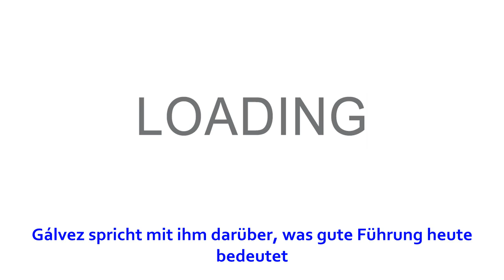Veranstaltung am Donnerstag: So läuft Barack Obamas Besuch in Köln ab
4. April 2019 um 07:53 Uhr Der ehemalige US-Präsident Barack Obama (Archivfoto). Foto: dpa/Ashlee Rezin Köln Der ehemalige US-Präsident Barack Obama wird am Donnerstag in der Kölner Lanxess-Arena von Motivationstrainer und Persönlichkeitscoach Cristián Gál...